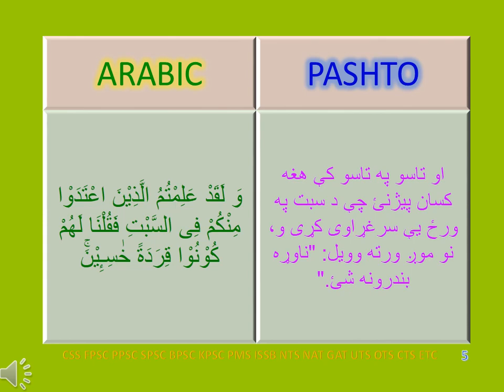SURAT BAQARA VERSE NO 65